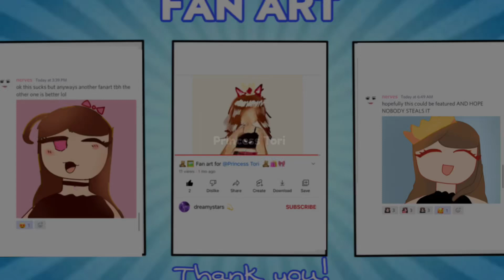NEW FREE HOLO HAT AVAILABLE NOW FOR A LIMITED TIME ONLY! 🤩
»» -　★ Open Me ★　 -««

 ~♡FAQ♡~
ꕥEditing software: Kinemaster Pro
ꕥScreen Recorder: Generic Apple one
ꕥCan you friend me?: Unfortunately I can’t as it wouldn’t be fair on others.
ꕥGame I record in: Royale High (Roblox)

~♡~Socials~♡~
Roblox - ItsToriTimeYT
My 2nd Channel - Its Tori Time

~♡~Tags~♡~
POV
Free roblox items
Free avatar accessories
Free hair roblox
Avatar challenge
Tiktok hack
Aniyah
Oders
Roblox daters
Beluga Roblox
Adopt me
Brookhaven
Royale high
Funny skits
Roblox edit
Skit
Robux